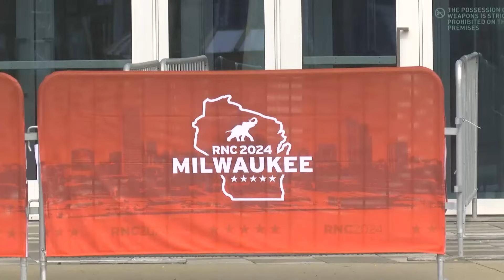Republican National Convention kicks off in Milwaukee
There is a big focus on security after the assassination attempt on former President Trump Saturday.